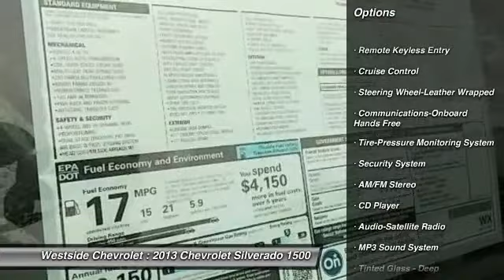2013 Chevrolet Silverado 1500 Katy Texas 30828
2013 Chevrolet Silverado 1500 LT

Westside Chevrolet
23001 Katy Freeway

CD Player, Satellite Radio, Head Airbag, Chrome Wheels, 4x4, Flex Fuel, Heated Mirrors, CarAndDriver.com's review says Excellent engines, tasteful styling, and spacious interiors.. LT trim. Warranty 5 yrs/100k Miles - Drivetrain Warranty; KEY FEATURES INCLUDE: Heated Mirrors, 4x4, Flex Fuel, Satellite Radio, CD Player. MP3 Player, Keyless Entry, Privacy Glass, Child Safety Locks, Alarm. EXPERTS REPORT: Excellent engines, tasteful styling, and spacious interiors. -CarAndDriver.com. Please confirm the accuracy of the included equipment by calling us prior to purchase.